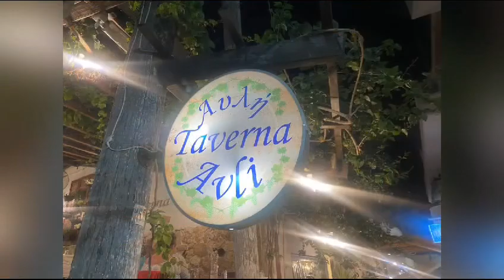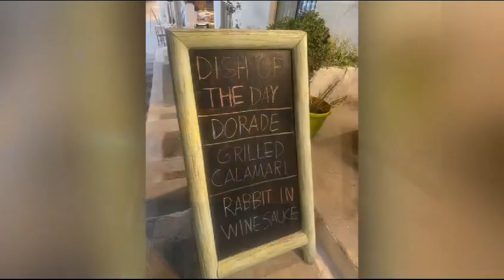Taverna Avli, Agia Galini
This is a beautiful taverna in the backstreets of Galini. The food is excellent. Nikos is an amazing host and we loved his birds. Well worth a visit!